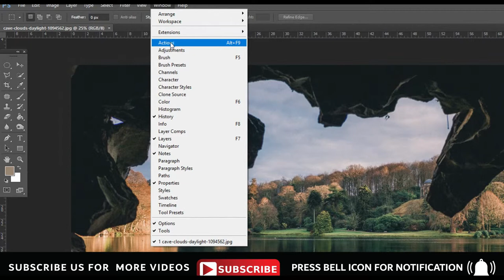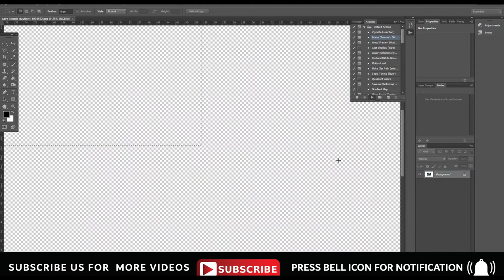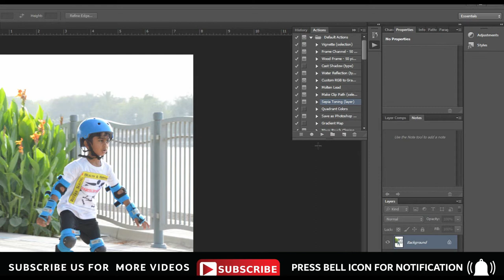Wood Frame & Sepia Toning Effect in 1 Minute or Less in Photoshop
Wood Frame & Sepia Toning Effect 1 Minute or Less in Photoshop

This video will teach you how to use actions and create wood frame and sepia toning effect in photoshop in 1 Minute or Less in Photoshop.

well wishes
jawad younas
artistic mentor

Pictures site that i use link